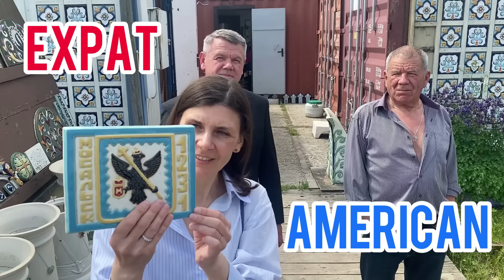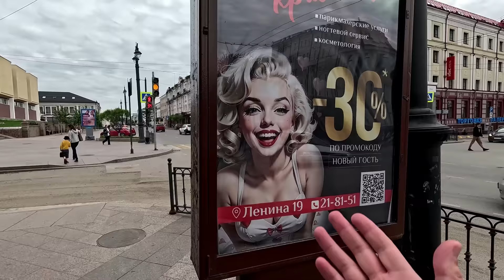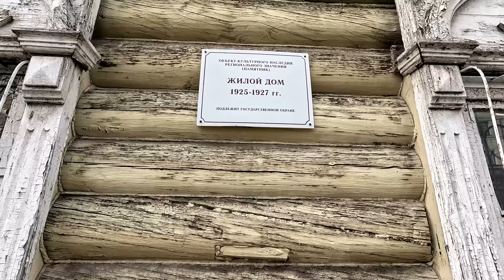🥶On the Streets of Siberia, RUSSIA!🇷🇺 🇺🇸AMERICAN Investigates if it is SCARY!☠️Is it SAFE for YOU?!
Travel through a SIBERIAN city with an American. What is Siberia really like? Is it FAR from Civilization? Is it FREEZING COLD? Is it like a Penal Colony? Is it worse than Prison? Is it Dangerous to be here? Would YOU Dare Come Here? Is Siberia a Scary Place?

Musician: @iksonmusic